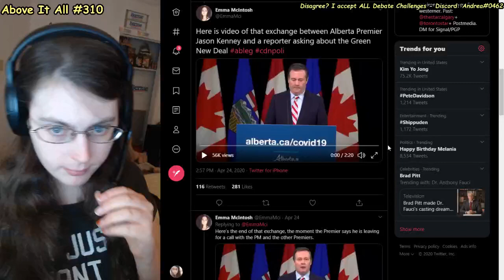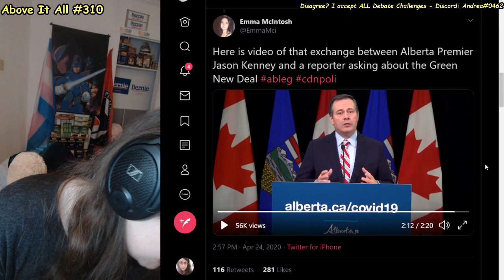Oil Obsessed Alberta Premier Calls Green Energy "Ideological" And Whines | Above It All #310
Reminder, canadians are also extremely stupid.